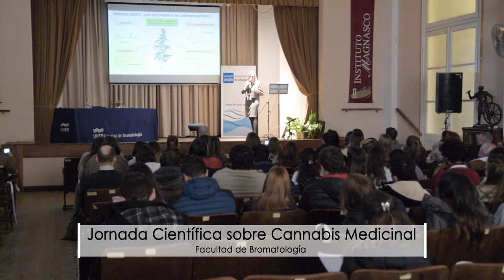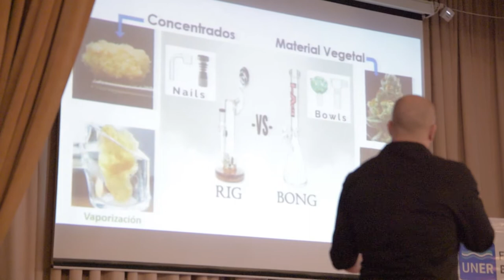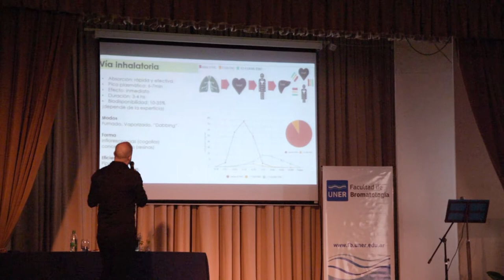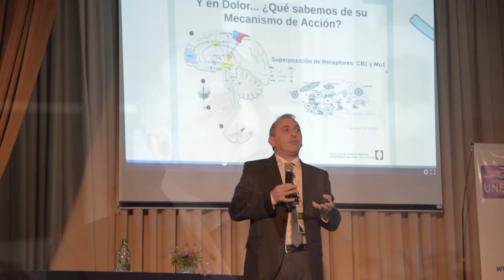Jornada Científica sobre Cannabis Medicinal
En el marco del III Congreso de Bromatología y Nutrición -CByN- se realizó la Jornada Científica sobre “Cannabis Medicinal: Actualización sobre aspectos farmacológicos, terapéuticos y regulatorios", el miércoles 4 de septiembre en el Instituto Magnasco, con el objetivo de brindar información rigurosa relacionada con el empleo científico-médico del Cannabis Medicinal, y de comunicar y dar visibilidad a temas socialmente sensibles en el campo de la Salud de la comunidad.